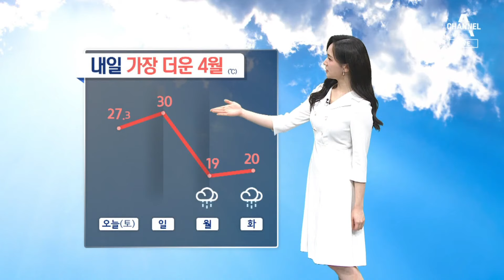[날씨]내일 가장 더운 4월…서울 30도 | 뉴스A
[날씨]내일 가장 더운 4월…서울 30도

반소매 차림에 물놀이가 전혀 어색하지 않은 하루였죠.

〈평일〉
08시 00분 라디오쇼 정치시그널 (유튜브 라이브)
08시 50분 김진의 돌직구 쇼
10시 20분 김진의 더라방 (유튜브 라이브)
12시 00분 뉴스A 라이브
15시 50분 강력한 4팀
17시 20분 뉴스TOP10
19시 00분 뉴스A

〈주말〉
12시 00분 토요랭킹쇼·뉴스A 라이브
17시 40분 뉴스TOP10
19시 00분 뉴스A

〈평일〉
08시 00분 라디오쇼 정치시그널 (유튜브 라이브)
08시 50분 김진의 돌직구 쇼
10시 20분 김진의 더라방 (유튜브 라이브)
12시 00분 뉴스A 라이브
15시 50분 강력한 4팀
17시 20분 뉴스TOP10
19시 00분 뉴스A

〈주말〉
12시 00분 토요랭킹쇼·뉴스A 라이브
17시 40분 뉴스TOP10
19시 00분 뉴스A